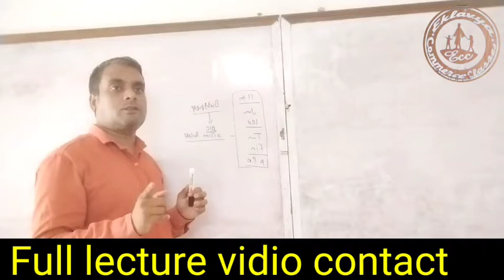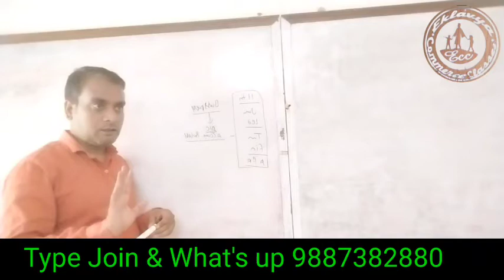गैर लाभकारी सस्था||Non PROFIT organization||class12 syllbus||partenership Accounts||Company Accounts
Hello Students
In this vidio I Explain the Short  syllbus of Class 12 Accounts  Books In this book entire syllbus is divide in to 3 parts 1st part is called accounting of Non profit organization & Professional  person 2nd part is called partenership accounting & 3rd part is Share debentures & Analysis of company Accounts 12 th ki book ka full syllbus yeh hai es liye agar aapko apna syllbus achi tarah se cover karna hai to aapko Chapter nahi syllbus ko samaj na padega  Aur es k liye me aapko dono books k Chaper wise dettail k liye alag se ek vidio aur daluga jisme har chapter ki dettail ko sumjauga es liye kisi vidio को miss na kare aur har vidio कोpura dekhe. Next vidio me hum NON PROFIT organization (NPO) ko dettail  se Explain karege.
keep support.
final account's
double entry system

click below link & join what's up group for Any Enquirey related to online Classes👇